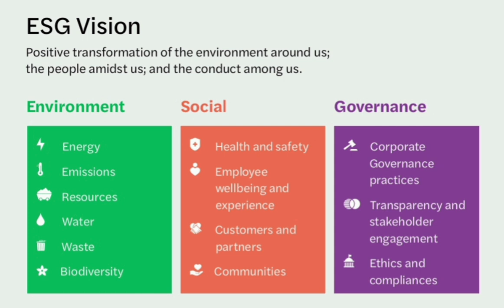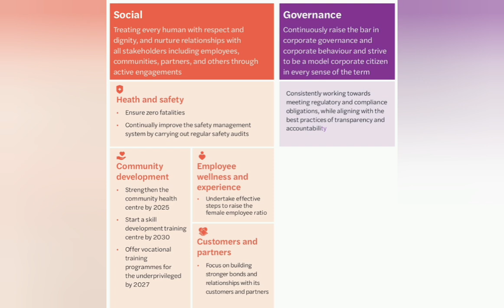ESG Vision for Cement industry